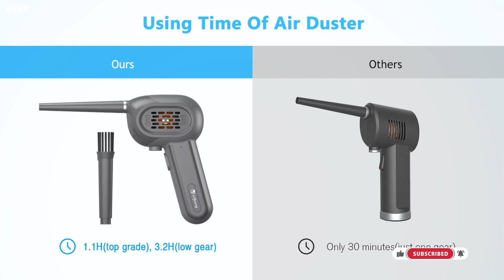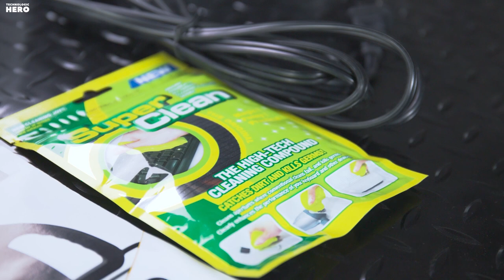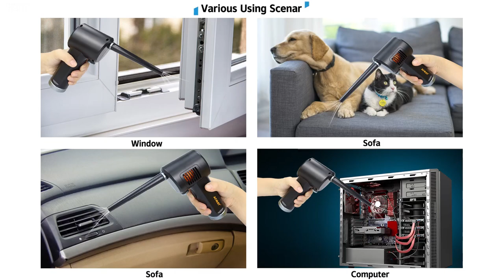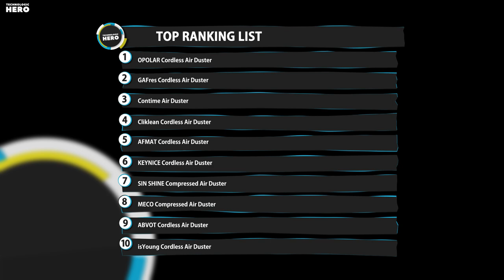Top 10: Best Cordless Air Dusters of 2021 / Compressed Air Blower, Cleaner for Laptop, Computer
05:09 OPOLAR Cordless Air Duster & Vacuum

04:30 GAFres Cordless Air Duster

03:59 Contime Air Duster for Computer

03:30 Cliklean Cordless Air Duster

03:00 AFMAT Cordless Air Duster

02:28 KEYNICE Cordless Air Duster

01:44 SIN SHINE Electric Air Duster for Cleaning

01:09 MECO High Pressure Air Duster Blower

00:31 ABVOT Cordless Air Duster, Electronics Duster

00:03 isYoung Cordless Air Duster